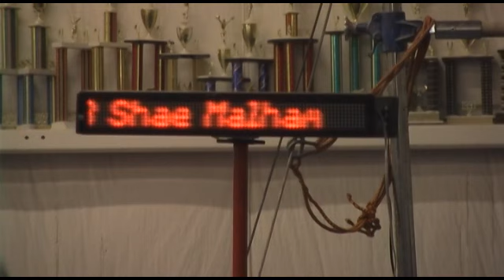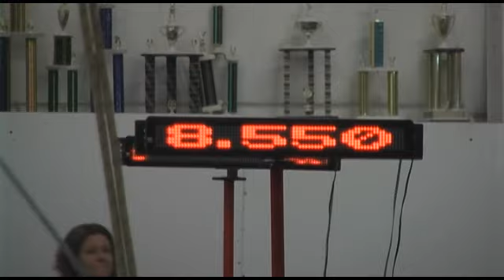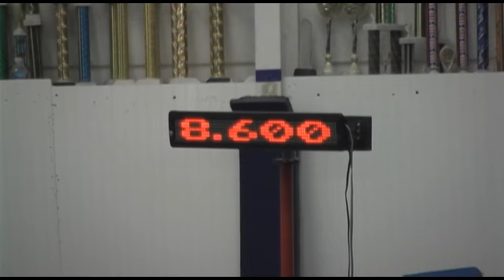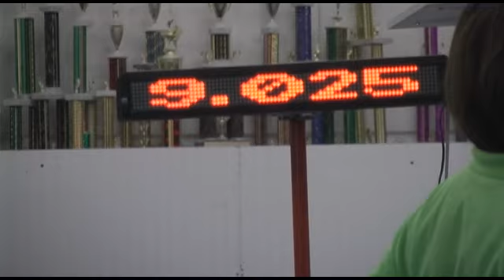2010 Raleigh School of Gymnastics Winter Invitational, Shae Malham, Age 9, Premier Level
Shae improved her vault and bars scores.  She had a disappointing beam routine and is in the process of getting her floor routine perfect.  This meet has made her really focus on her practices as she does not want to come in last place ever again.  We are proud of how she is determined to do better.  We love and support you, Shae!